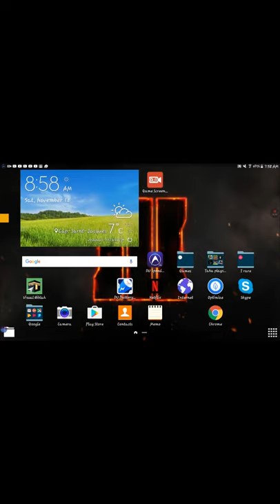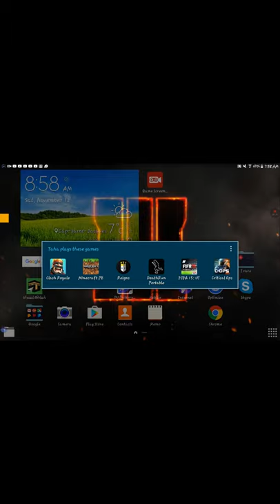Reigns it's a werewolf!!! | Clash Royale Tornado OP???